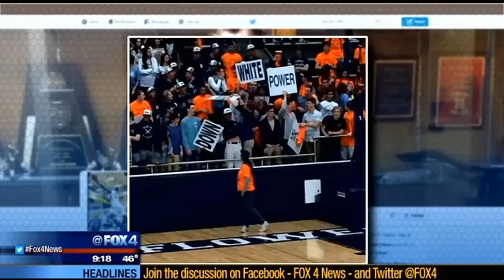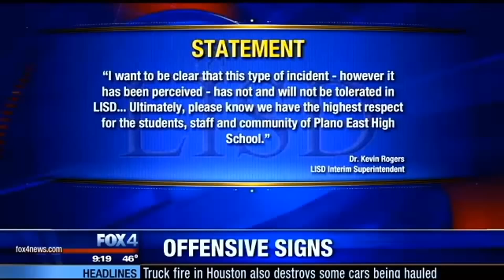“White power” signs at N. TX basketball game draw criticism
A picture of students at a recent Flower Mound High School basketball game is making the rounds online for "white power" signs that offended members of the crowd.